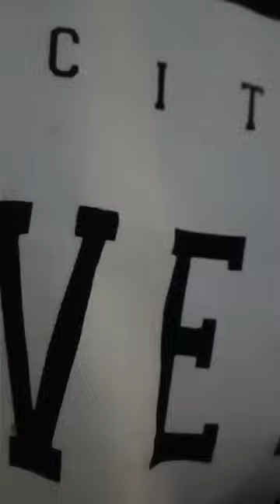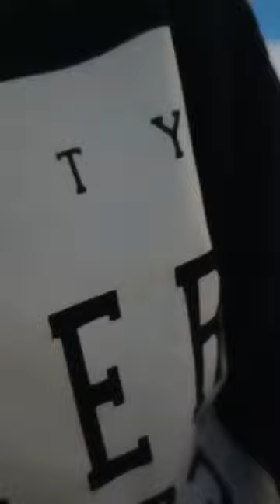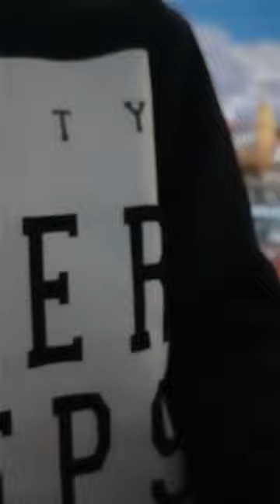5 hodin a pár facek